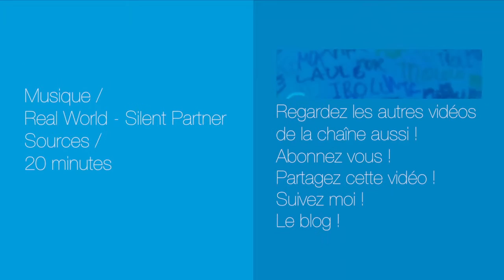4 infos WTF à VOIR ! #52 - Désinformation Internétisé #52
Voici Désinformation Internétisé … le seul JT qui lit les news absolument WTF, comme un radar en peu fou fou, ou encore la mort de Elizabeth II ...